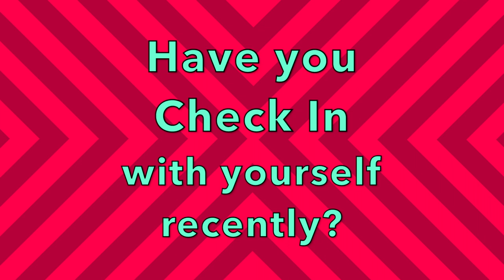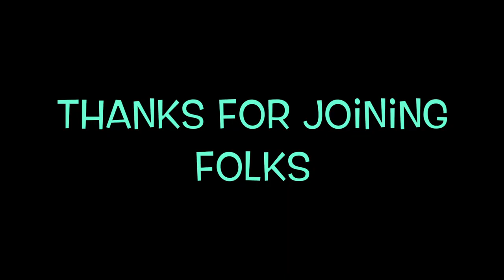Rambling Overthinker - Intro Pt 1. Come with me down a Rabbit Hole of Self-Wellness.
A rambling over thinker introduces herself, and sets intentions for the creation of this channel.  She scratches the surface of self-care, chaos and order, and evolutionary topics meant to sew the themes of life together with threads of truth.  Follow for part 2.
Music by Alabama Shakes, Hold On; Snow Patrol, The Lightening Strike
Shayna Cordle